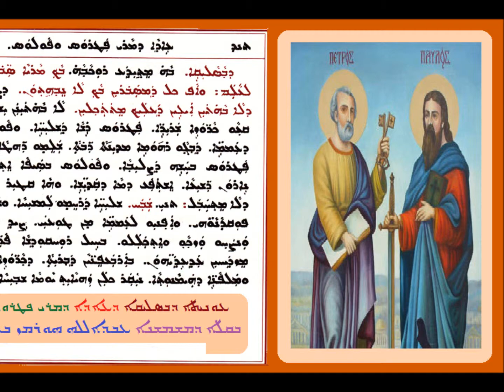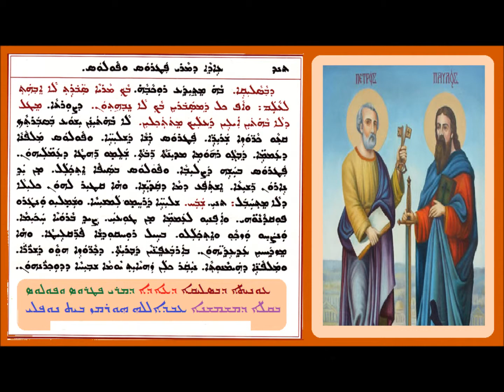Aoneatha D Wasaleaqai D Mar Patros W Paulos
ܥܘܢܝܬܐ ܕܒܣܠܝܩܐ ܕܥܐܕܐ ܕܡܪܝ ܦܛܪܘܣ ܘܦܘܠܘܣ
ܒܩܠܐ ܕܡܫܡܫܢܐ